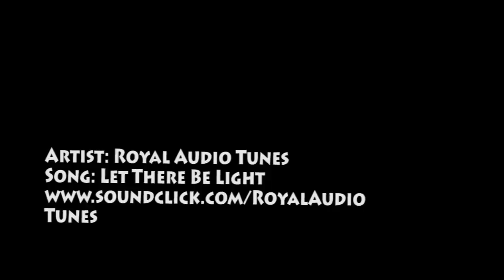Virginia Tech Recruiting Class 2011; Dorian Finney-Smith, Robert Brown, CJ Barksdale, Marquis Rankin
Follow on Twitter: @MeetMeAtTheRim